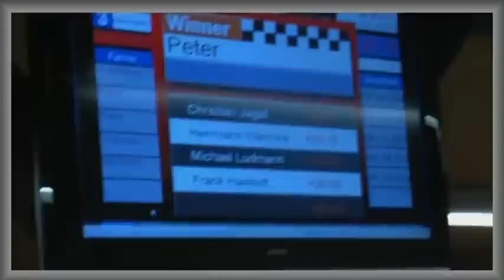Carrera Digital 1:24 AMC 2012 der Slotter IGO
Hier ist der 43. Lauf der Slotcar IGO des Aston Martin Cups 2012 zu sehen.